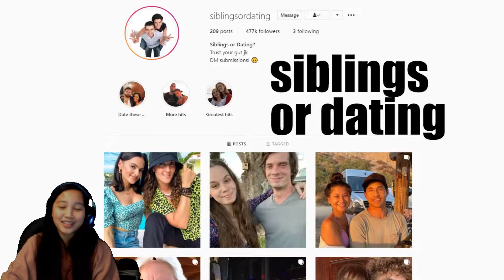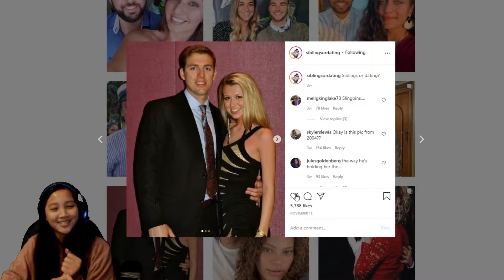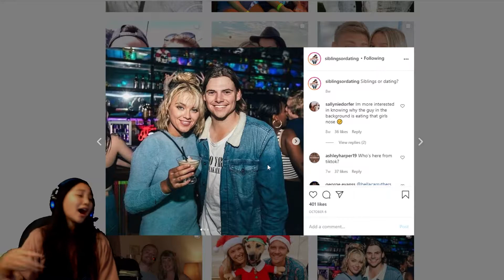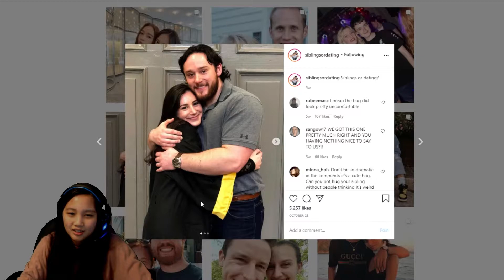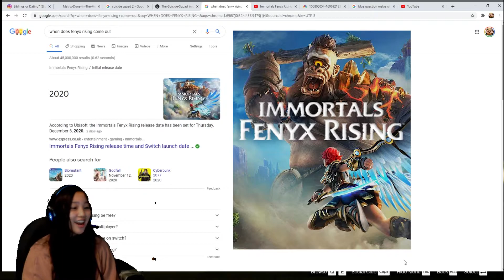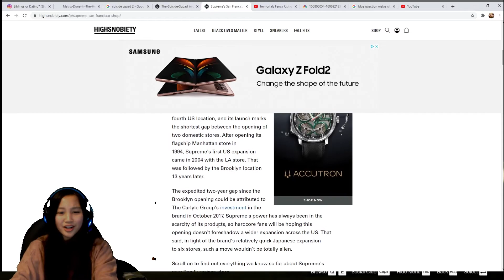Siblings or Dating